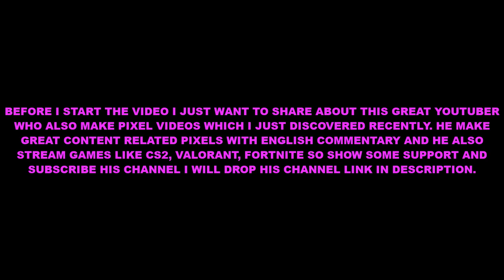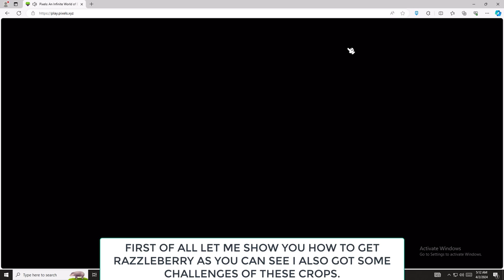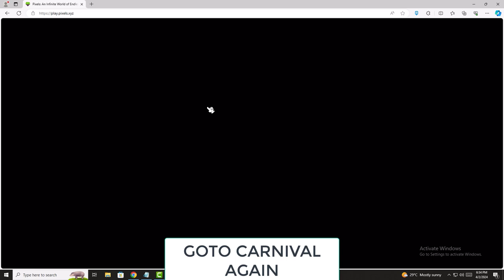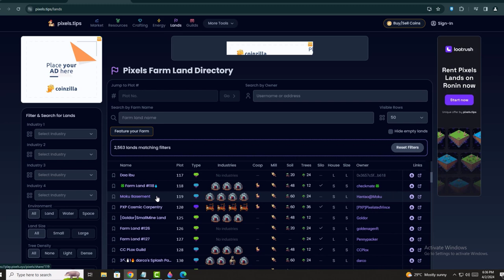How To Get Orange Grumpkin︱Java Bean︱Bluzzleberry Cotton Candy︱Razzleberry︱Bluzberry In Pixels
Today I am going to show you how you can get Orange Grumpkin, Java Bean, Bluzzleberry Cotton Candy, Razzleberry Cotton Candy and Bluzberry Cotton Candy for your pixels token challenges.

Song I used in this video :
Music I used in this Pixels Withdraw video